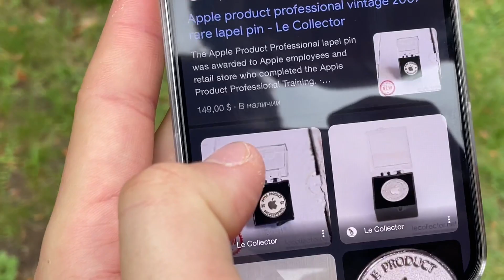Обзор на польску Барахолку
Довго пропадав , надеюсь апетіт не потіряли . Свіжий відос снятий сьогодні.